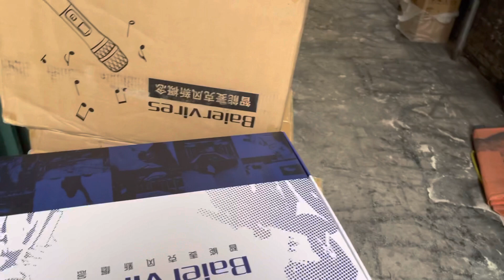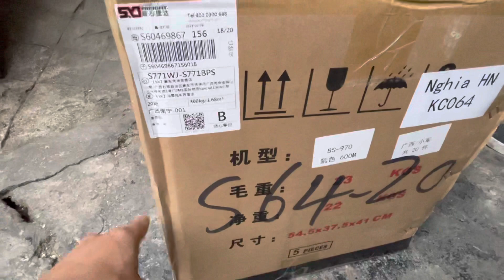Xả hàng Micro baio 970/780S/9100 Chính hãng giá siêu tốt LH:0919182233